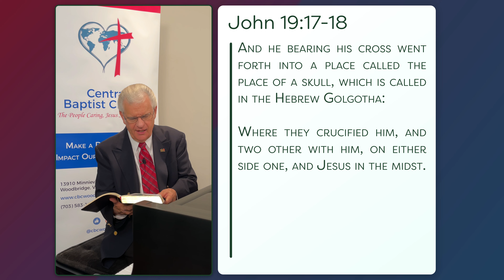From the Shepherd to the Sheep - #1228 - CBC